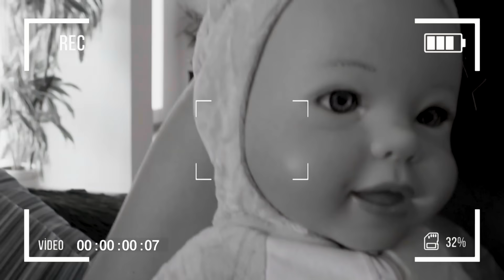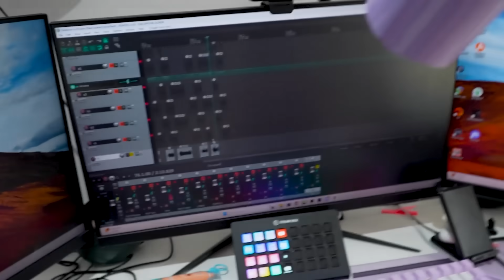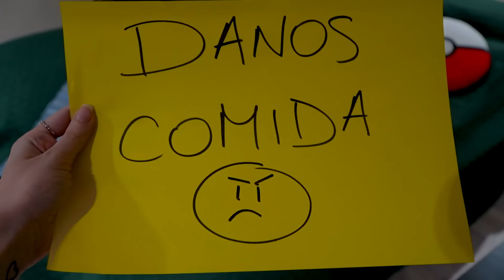24 HORAS SIENDO MADRE DE TRILLIZOS 👶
24 HORAS SIENDO MADRE DE TRILLIZOS